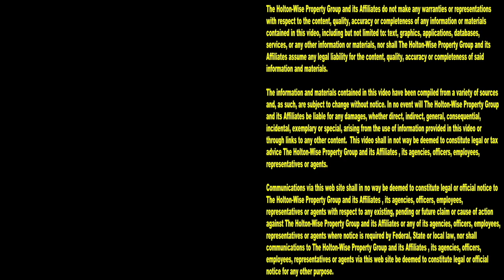How to Spot a Bad Contractor | Ask James Wise 87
Contractor rip offs are all too common. In fact, some housing experts believe that homeowners being ripped off by their general contractors is an epidemic. For many homeowners there is nothing more difficult than hiring the right general contractor. Whether you are an owner occupied homeowner, or a real estate investor, making sure you don't get ripped off by your contractor is harder than you may think. There are many red flags that bad contractors have that homeowners just don't seem to notice. In the 87th episode of The Ask James Wise Show, millionaire real estate investor James Wise is showing homeowners how to avoid getting ripped off by a bad contractor by spotting the many red flags that most bad contractors display. In order to fully understand how to sniff out a bad contractor, it's important that you understand exactly what it is that a general contractor does, so James Wise also breaks down the differences between general contractors, subcontractors and day laborers. In addition, James Wise give practical advice on the home renovation contractor's bidding process along with general contracting tips that you can't get anywhere else.

📺 HELPFUL RESOURCES
Holton-Wise FAQ